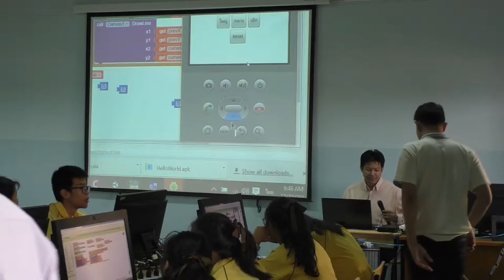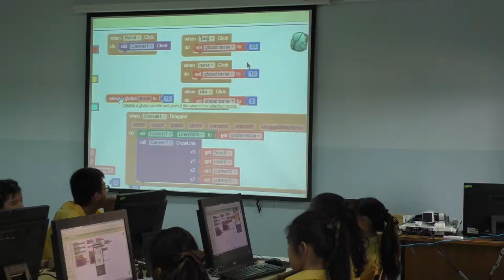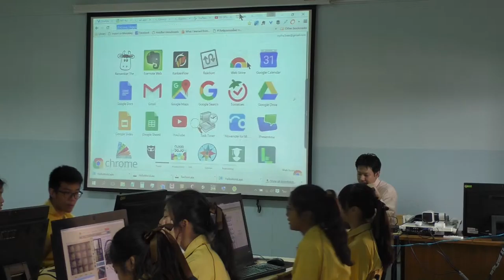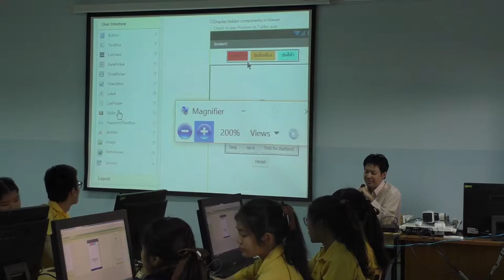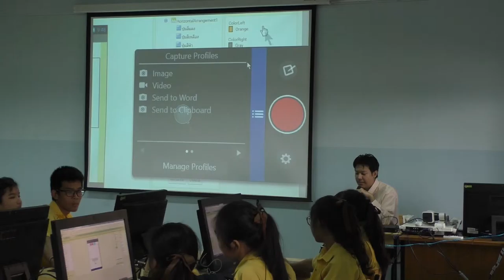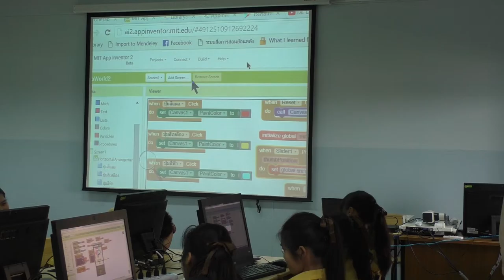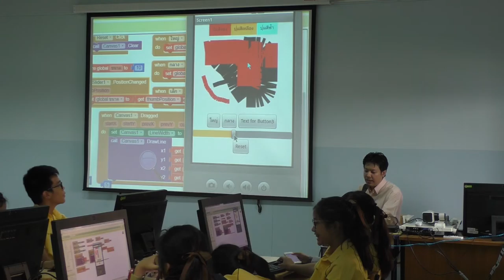DE : Digital media & game system Engineering